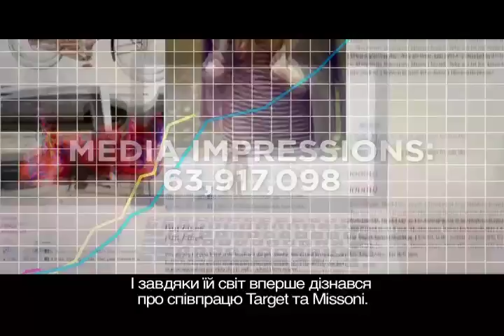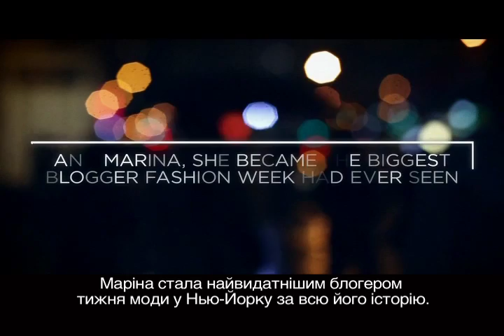25. Target -- Маленька Маріна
Target -- Маленька Маріна